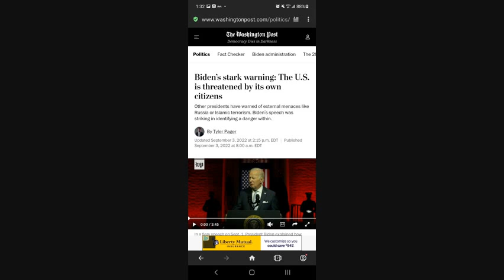Sleepy Joe Pushing Division & Civil War